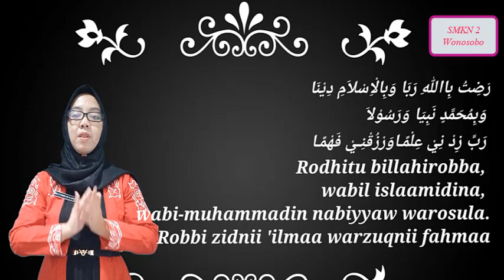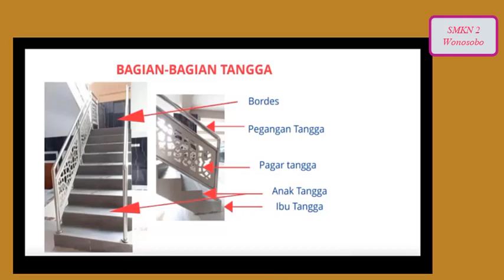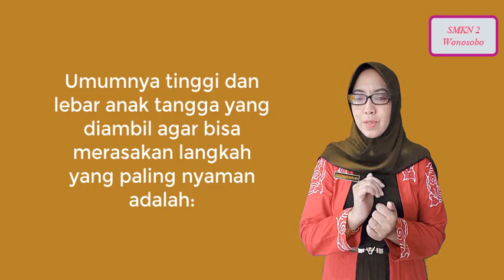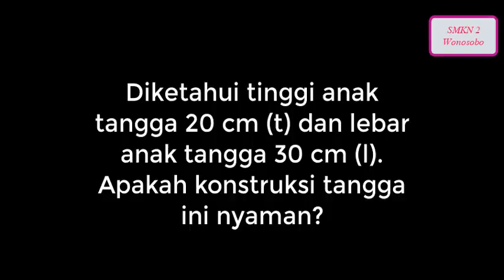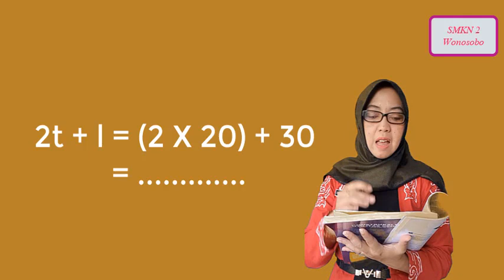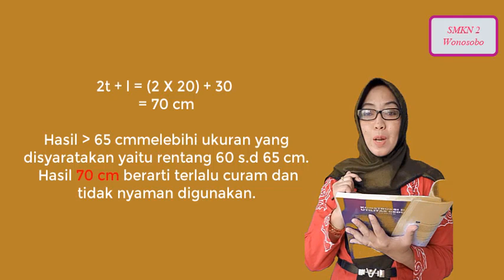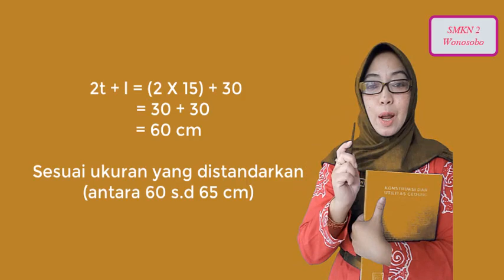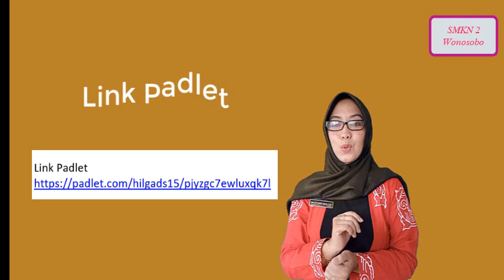FPD: "Memahami Konstruksi Tangga untuk Kelas XI DPIB" oleh: Dwi Setyowati Hilga, S.Pd.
LombaPD/PJJ2022 FGLSNBangkit FGLSNMandiri FGLSN GLS GLM GLN peserta dari SNKN 2 Wonosobo provinsi Jawa Tengah.